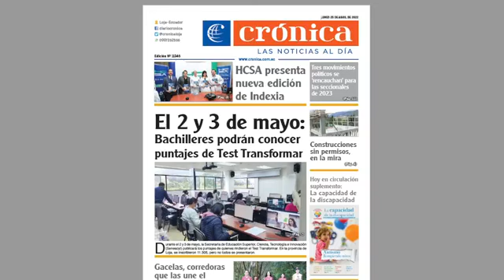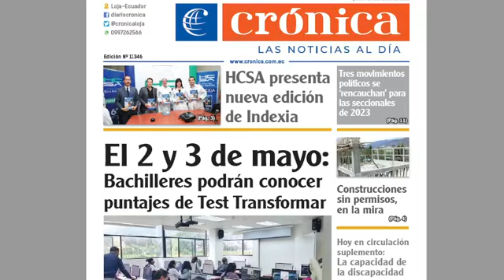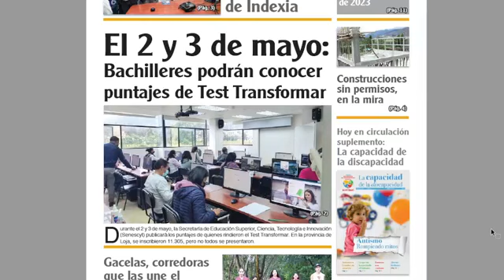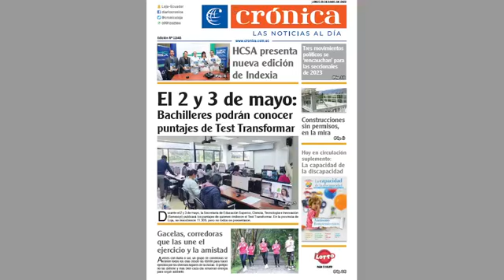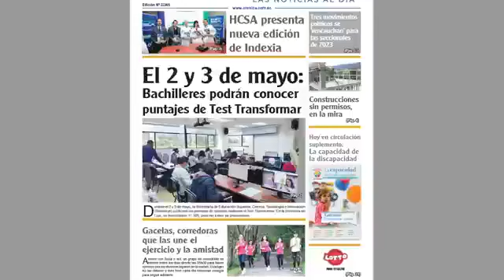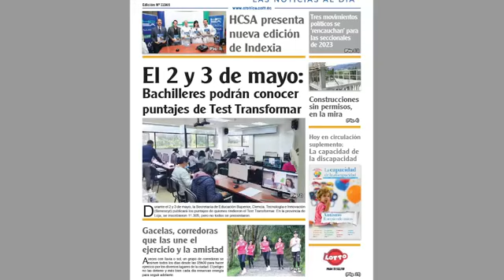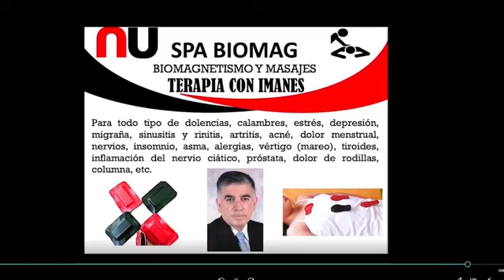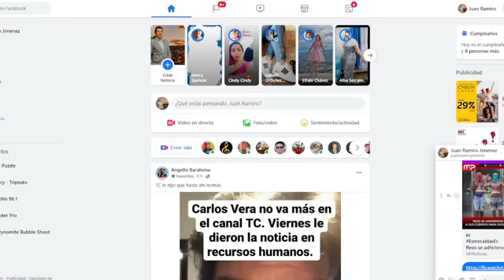NOTICENTRO - 25 ABRIL 2022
NOTICIAS CON JUAN RAMIRO JIMÉNEZ